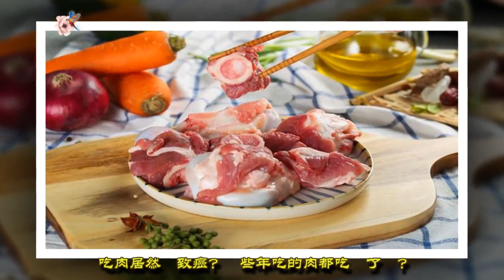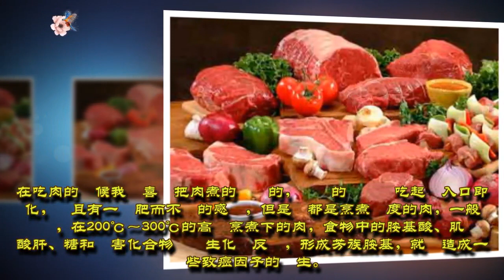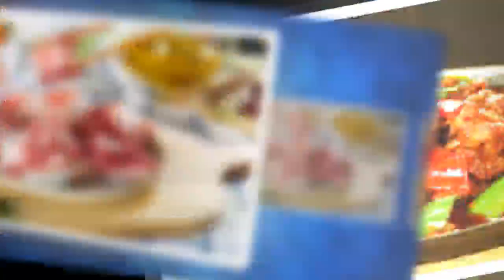吃肉居然會致癌？這些年吃的肉都吃對了嗎？| 分享健康新闻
吃肉居然會致癌？這些年吃的肉都吃對了嗎？難道連肉都不能吃了嗎
闢謠：減肥期水果可以隨意吃？4種水果，每種熱量等於一碗米飯| 分享健康新闻